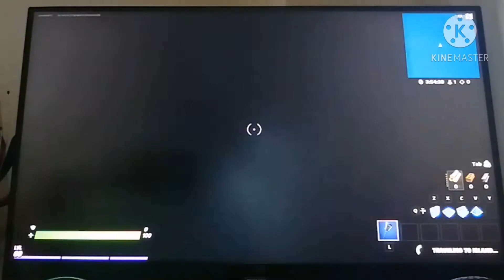Learning the 90s || Fortntie #1